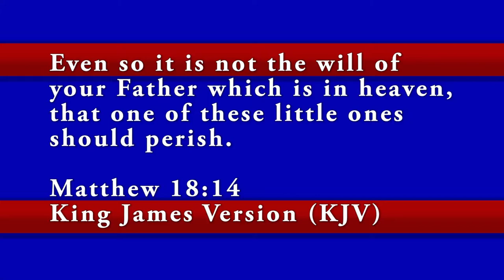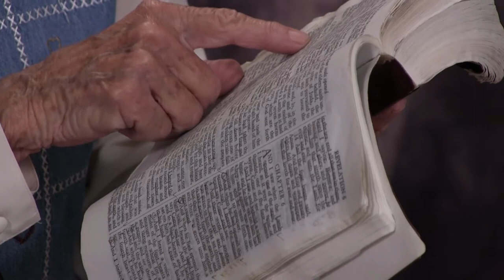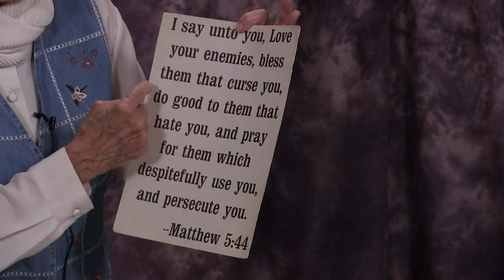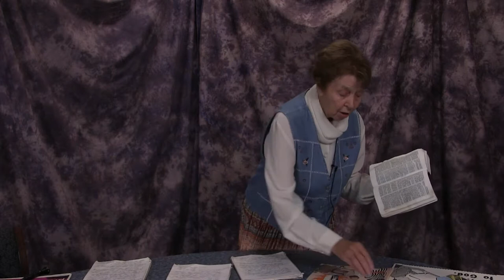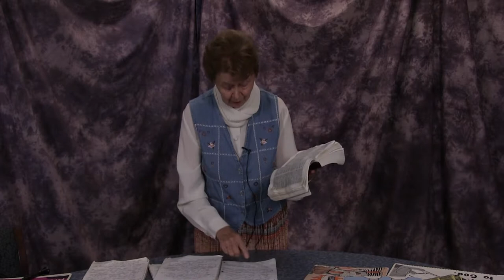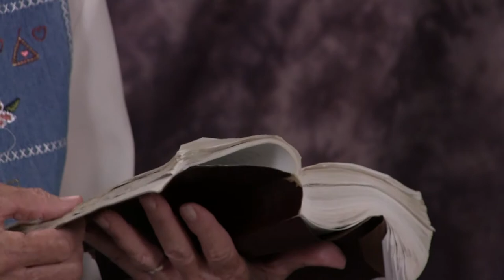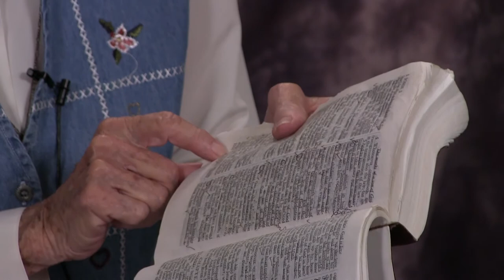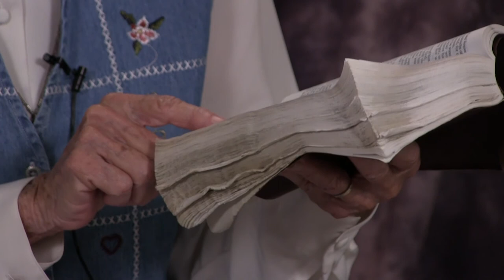Good News: Tribulation Part 14